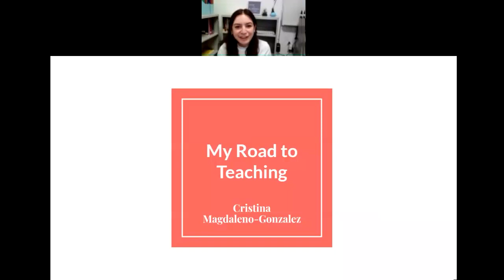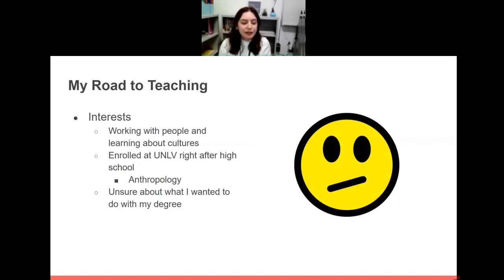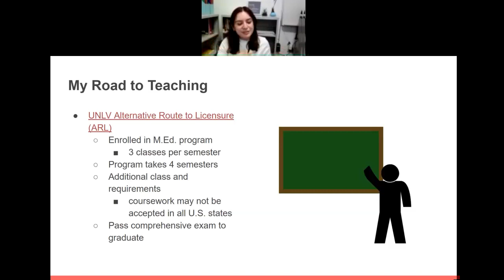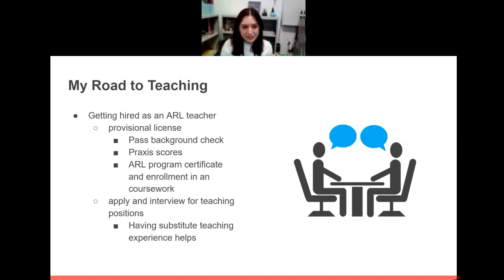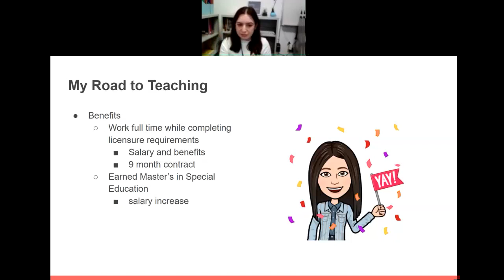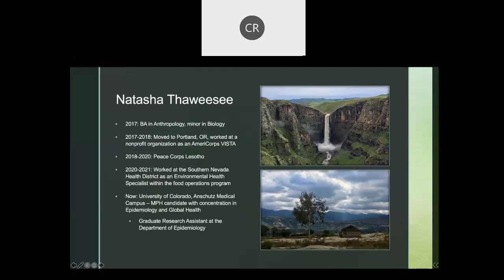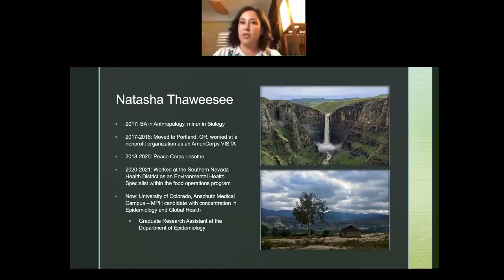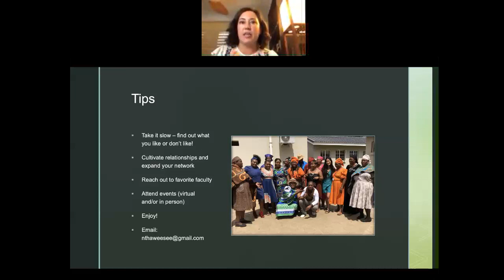Anthropology Speaker Series: Exploring Career Possibilities with an Anthropology BA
"From Anthropology BA to the Broader World: A UNLV Alumni Panel Exploration of Career Possibilities with an Anthropology BA Degree".

Panel:
- Cara Ratner, Archaeology for Kids
- Cristina Magdaleno-Gonzalez, Mack Middle School Teacher
- Natasha Thaweesee, recently of SNHD and MPH student in Global Health Epidemiology at University of Colorado Anshutz Medical Campus

- Dean Balan, Associate Music Director for Vegas City Opera, and also conductor and collaborative pianist.